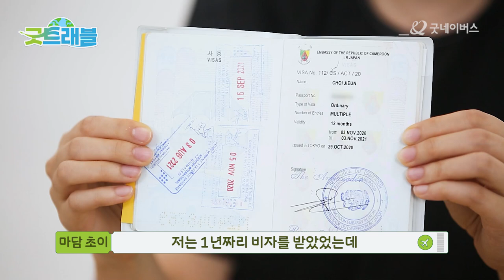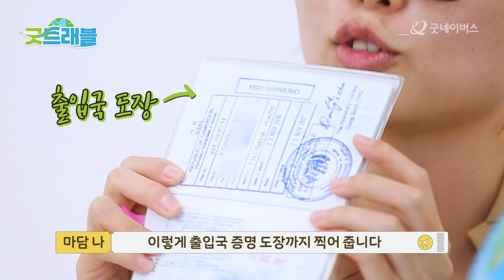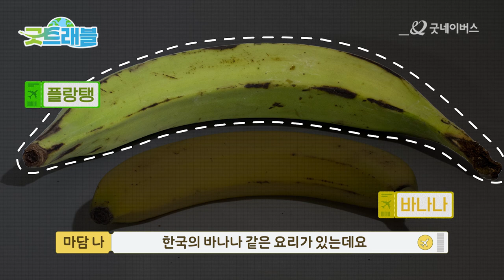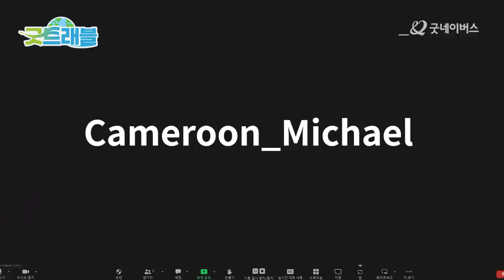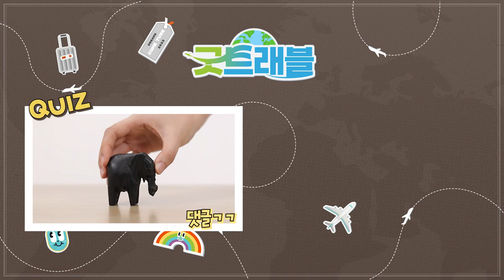[ENG/굿트래블✈] 나만 아는 여행 in 카메룬🇨🇲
바다면 바다🏖, 산이면 산🛤.
다채로운 자연으로 아프리카의 미니어처라고
불리는 카메룬으로 한 번 떠나볼까요?

카메룬에서 직접 운전🚗할 수 밖에 없었던 이야기부터
현지 직원이 소개하는 카메룬의 찐 매력✨까지!

굿네이버스 직원들이 직접 경험한
해외사업국의 생생한 이야기가 궁금하다면?

굿트래블✈️과 함께
카메룬으로 랜선여행을 떠나보세요!🌍

📌같이 보는 여행 포인트

00:00 인트로
00:22 오늘 함께 떠날 나라는?🌏
00:52 여권 인증🔎
01:38 코로나 전과 후💉, 물가 차이는?!
02:03 카메룬의 일상 속 특별함👘
02:44 카메룬 (하트) 축구💞
03:10 나만 아는 관광지🌴
05:11 대중 교통 없는 카메룬?!🚓
06:54 춤⭐신⭐춤⭐왕 마담 초이
07:31 현지 연결📞
09:36 마무리 인사👐
10:23 퀴즈💡

기획 : 굿네이버스
제작 : 굿네이버스 Studio